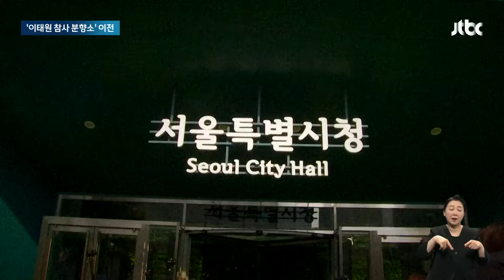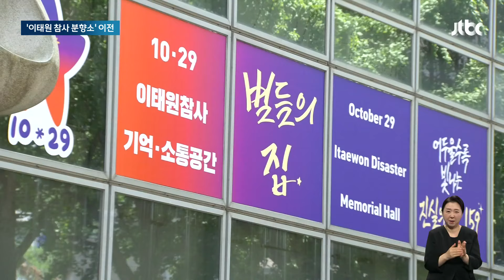영정사진 떼 품에 안고…새 추모공간 '별들의 집'으로 / JTBC 아침&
이태원 참사 희생자들의 합동 분향소가 500일 만에 서울 광장을 떠납니다. 새로운 추모 공간 '별들의 집'은 중구에 차려졌는데, 참사 2주기 직후까지 운영될 예정입니다.